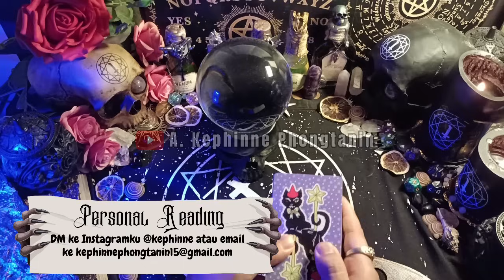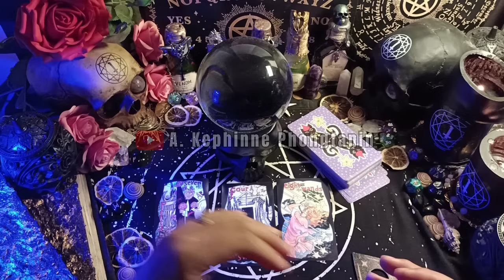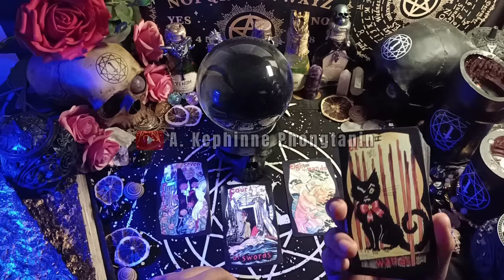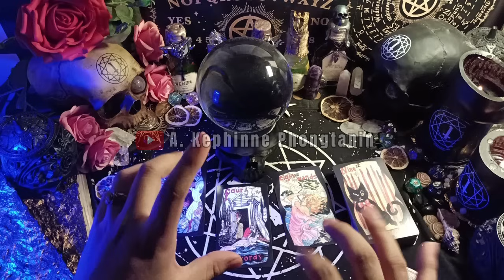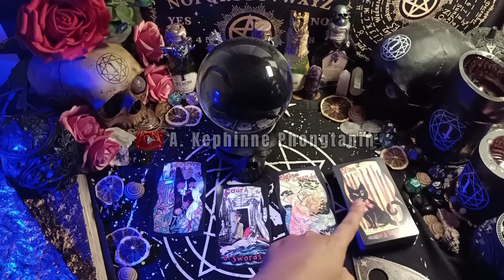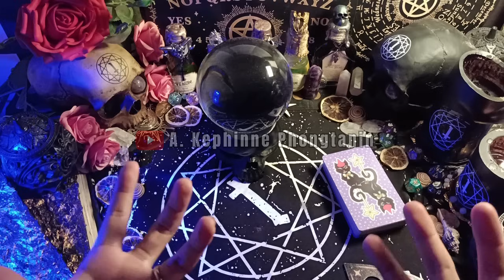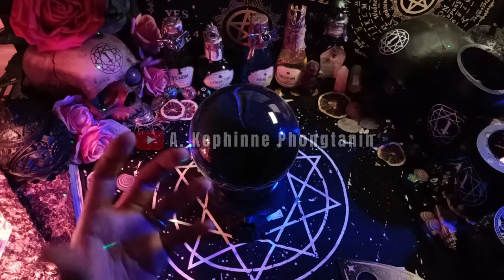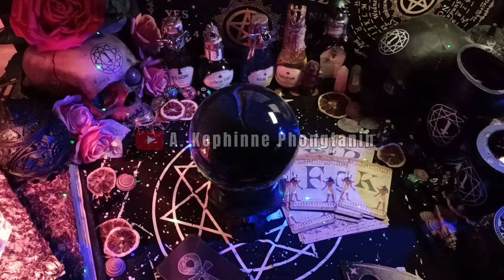🔮 Batinnya seseorang yang memikirkanmu | Crystal Reading